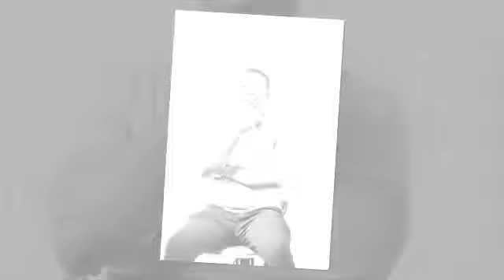Physiology of the voice